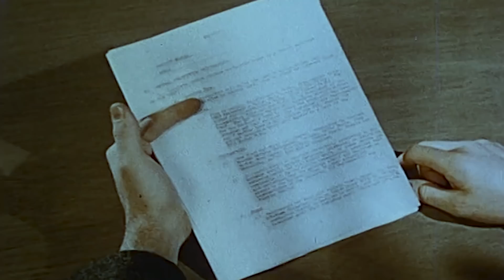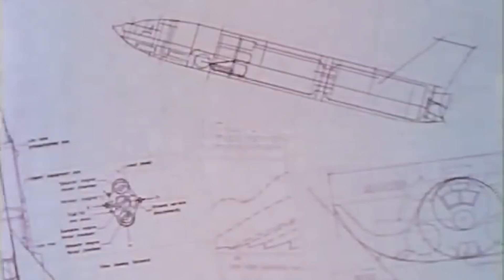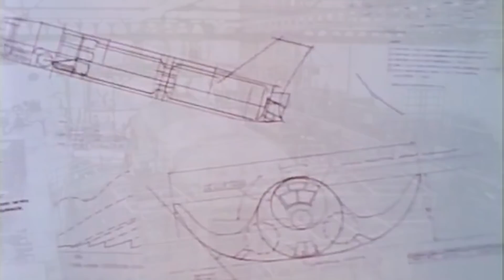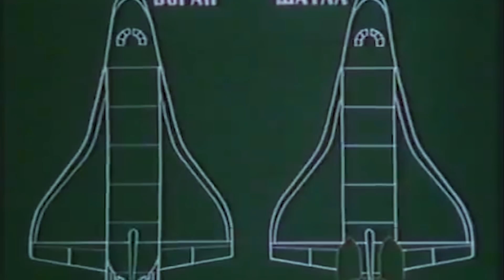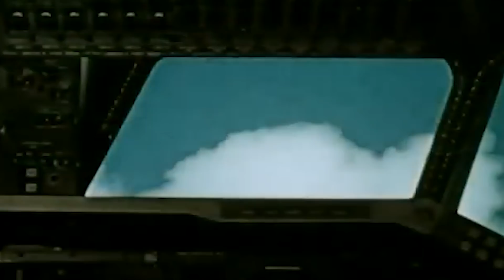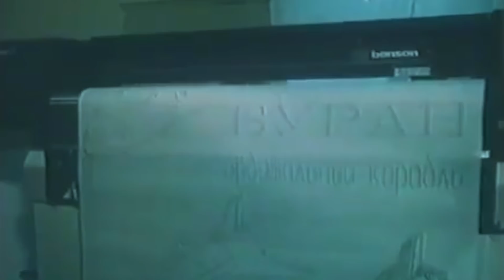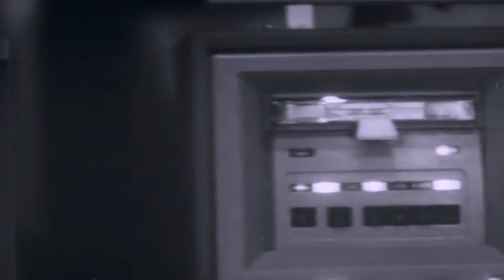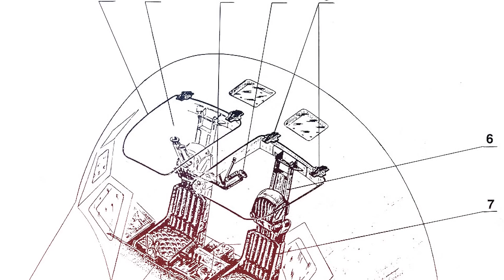Russia Stole a Space Shuttle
It was not really until the climax of the Space Race that the US gained the upper hand against the USSR in space exploration. When Neil Armstrong landed on the moon in 1969, America was finally regarded as the victor.

Nonetheless, the USSR was ready to retaliate through the KGB and began a more unconventional campaign to make sure it wasn't going to be left behind. The Soviets enlisted hundreds of spies that successfully obtained both classified and public intelligence related to the American Space Program.

Thanks to its clandestine efforts, the Soviet Union was able to steal the first US shuttle design during an operation that took place in the late '70s and early '80s. The Russians called their carbon-copy space shuttle the Buran or Blizzard.

This is an intriguing tale of the competition between the Cold War's two great powers, filled with politics, paranoia, war, and what historians have called the first recorded case of online spying...